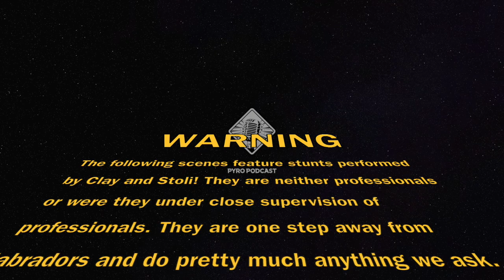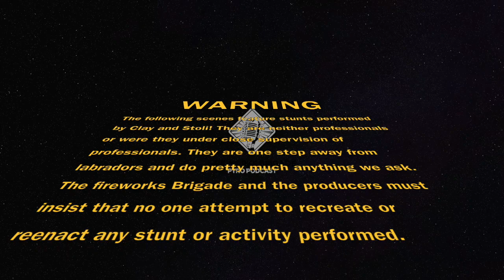Fireworks Brigade Unboxed - Gender Reveal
Unboxing of several gender reveal products available from Starr Fireworks in Fargo North Dakota.